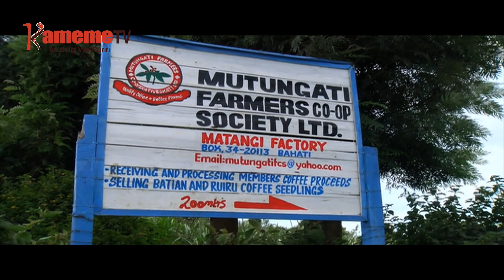Mundurume umwe gucaria kihoto akiuga niabutirwo wira ni kambuni imwe na njira itari na utheri.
Mundurume umwe wa ukuru wa miaka 53 kuuma gicigo-ini kia umbunge kia Bahati kaunti-ini ya Nakuru nioritie mucirithania munene David Maraga aingirire ciira-ini wake uria athitangiirwo igoti-ini ria Nakuru.

Mundurume uyu augite ati athitangite aria mamwandikite wira wa kurangira mugunda-ini wa kahua thothaiti-ini  wa Mutungati,thutha wa kumubuta wira hatari kihoto.